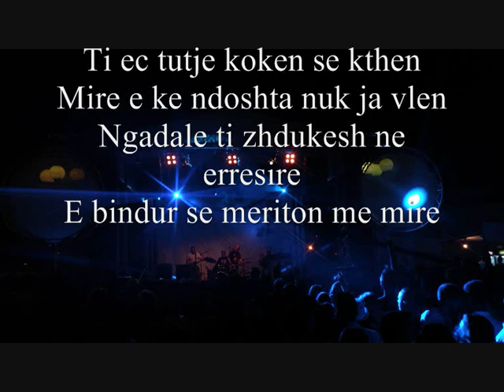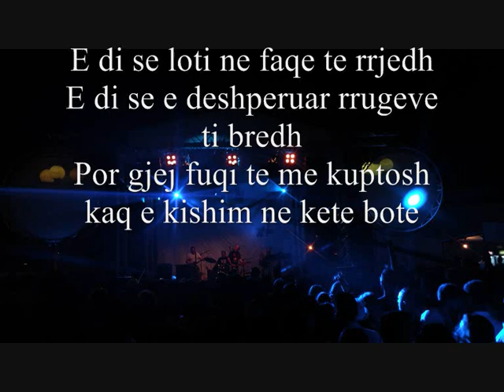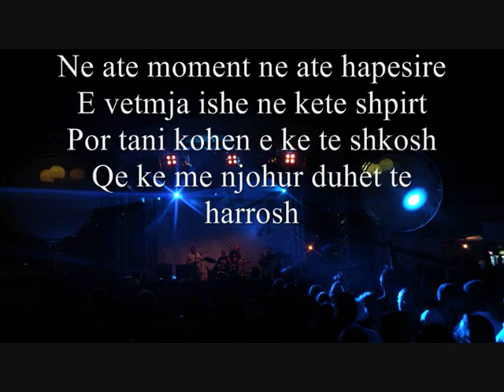BB Poqi - Une jam i tille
Muzika and Aranzhmani BB POQI
Teskti  BLERIM GJOCI
Incizimi ENIS PRESHEVA JR 2004
Albumi  BB POQI (MOS THUAJ JO)2004